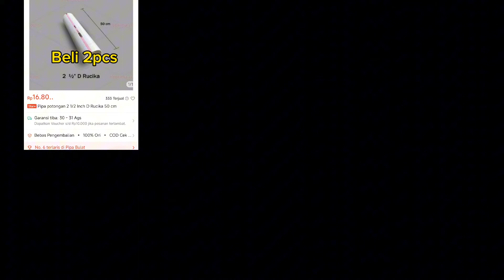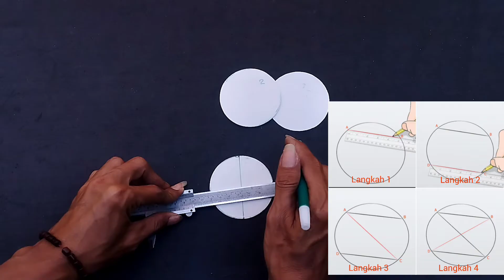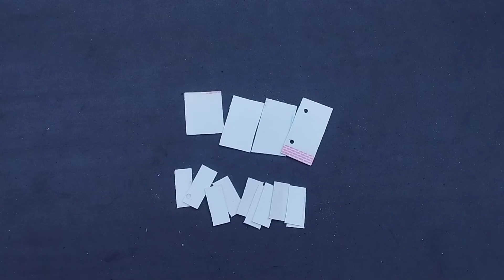Cara membuat DIY telescope phonescoping dari bahan PVC & lensa fotocopy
Cara membuat teleskop dengan bahan PVC / paralon paling simple lengkap berikut pembuatan fokuser dan collar tripod paling sederhana. Tmn2 cuma tinggal contek saja, ga perlu bnyak mikir, semua ukuran dll tinggal ikuti saja, insyaallah semua pasti bisa.
berikut link pembelian bahan :

- Pipa potongan 2 1/2 Inch D Rucika 50 cm x 2pcs
- Pipa potongan 2 Inch D Rucika 50 cm
- Pipa potongan 1 Inch AW Rucika 25 cm
- Sok 2 1/2 Inch D Rucika x 2pcs
- Over sock/Reducer 2 x 1 Inch AW Rucika
- Lakban kertas 1 inch
semua item di atas di beli di toko yang sama :